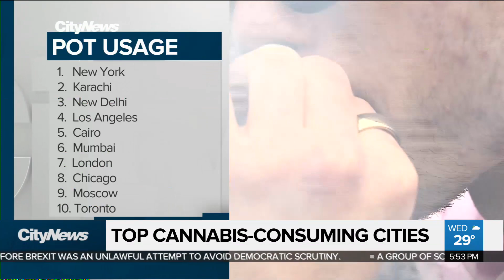New iPhones triggering a rare phobia in some users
The next generation of iPhones hit the market next week. But one particular physical feature on the new phones is triggering a rare phobia. Plus, it appears Torontonians really like their weed.